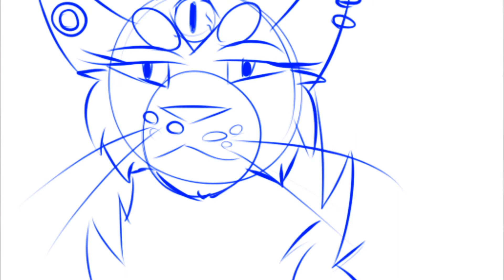Karma Slave OC MAP Part 19 & 20 WIP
a WIP for Icerift Fyera's OC MAP.

Im trying my best to make a good map part for once. Im starting to stress myself out becouse of it. Oh well :D